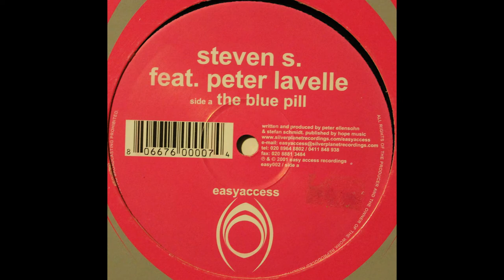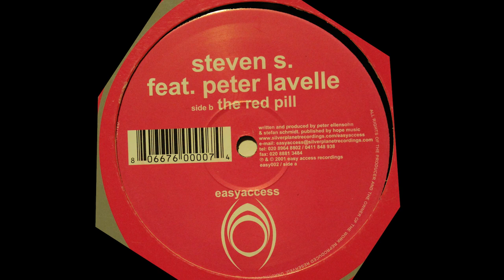Steven S. feat. Peter Lavelle - The Blue Pill/The Red Pill (2001)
When I first picked this up there was nothing online about it. Still barely anything about it, but it shows how long I've had this vinyl.